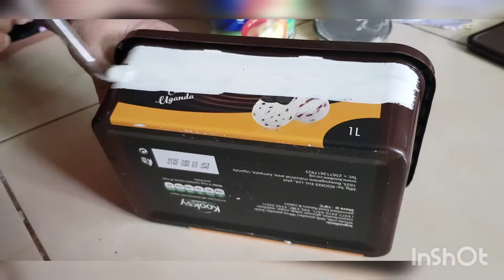DIY Tissue box out of ICECREAM Box and PHONE Box | Home Decor Junction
Waste boxes made to use ...
Such a simple but innovative manner ..
Please support
Thanks for Appreciating my Efforts..